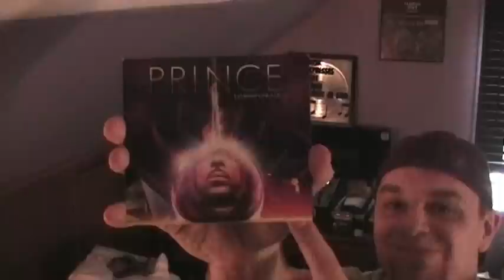For The Funk!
Calling All DJ's, can you mix the famous samples with the hip-hop artists?  Make a mix for me, or better yet, make it for the world!!  Do you have any idea how many people ask me to please make a mix that's like my show?  If you wanna combo on it with me (and can get to NY to actually do it) then hit me up.